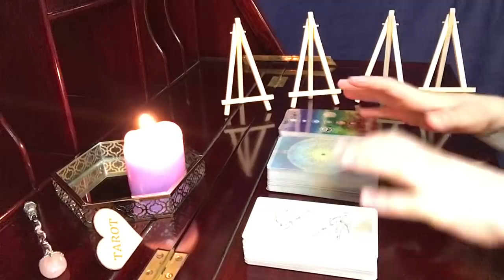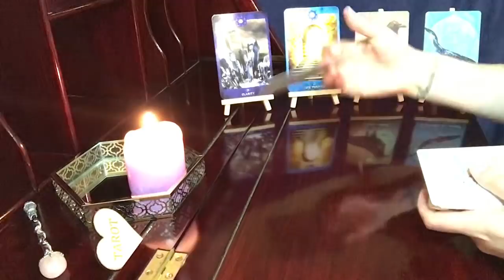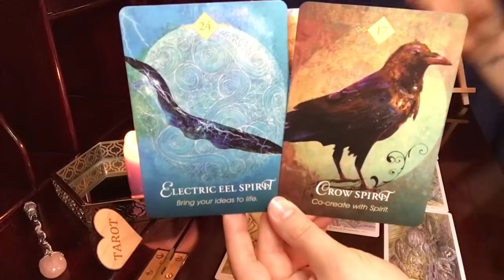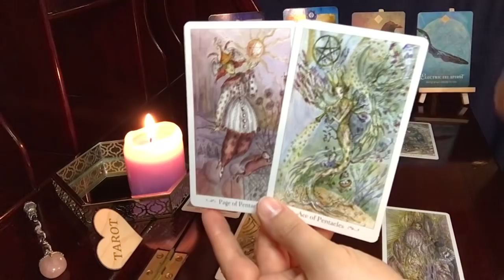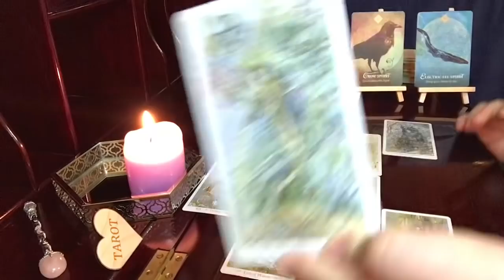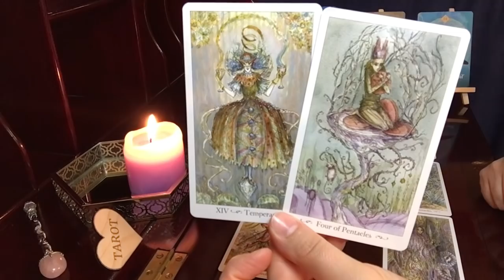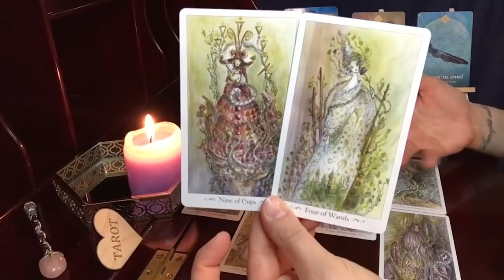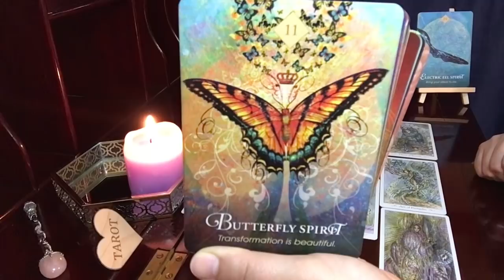Capricorn, Intense! More Than You Dreamed || Psychic Empath Tarot Reading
Paulina Tarot